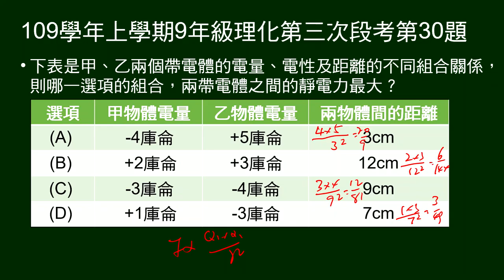109學年上9年級理化三段第30題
表列甲、乙兩個帶電體的電量、電性及距離的不同組合關係，哪一選項的組合，兩帶電體之間的靜電力最大？